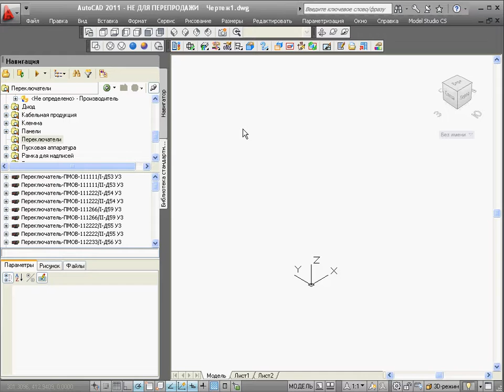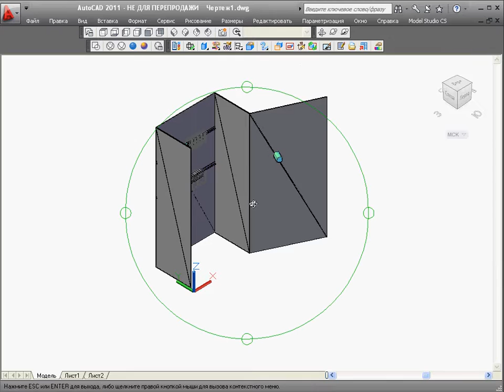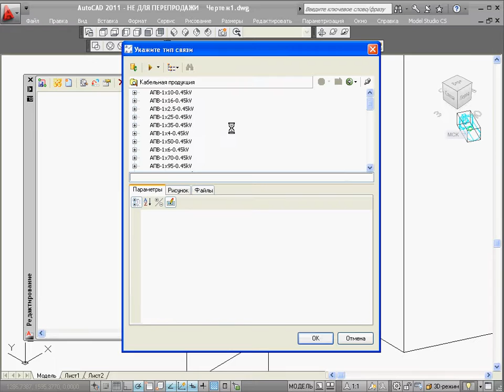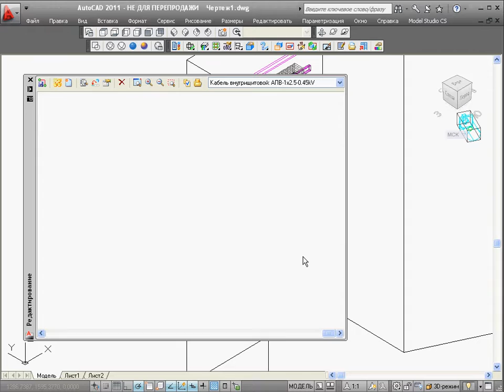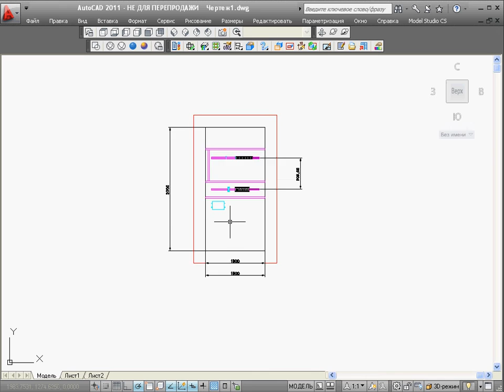Обучение по геологическому моделированию